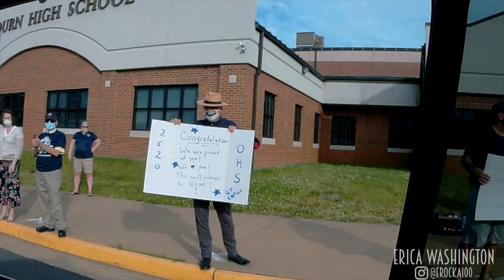OHS Senior Drive Thru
Congratulations to the Osbourn HS Class of 2020! To my favorite drummer and all of the other seniors, grateful to have helped coordinate the celebration of your achievements despite the disruptions the year has brought. The OHS Senior Drive Thru is a farewell to the campus that has hosted their last four years.

Photo credit of me & Byron: Carrie Conway